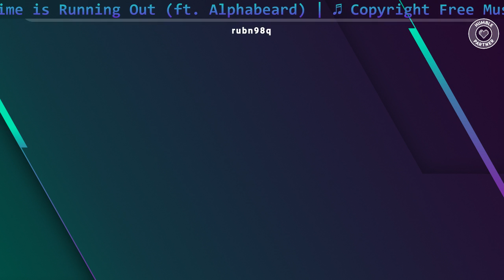ESP | Mass Effect 3 | Paseos espaciales y lo que surja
El vídeo comienza en el 5:09